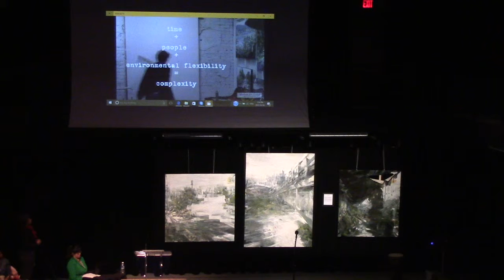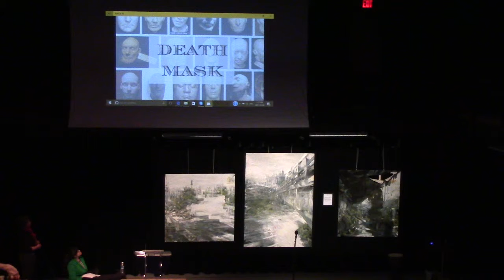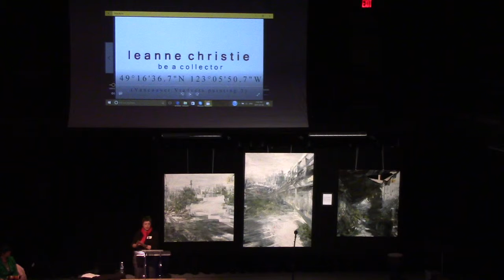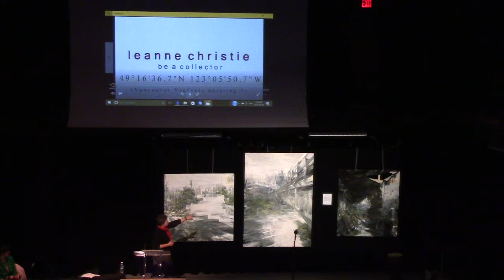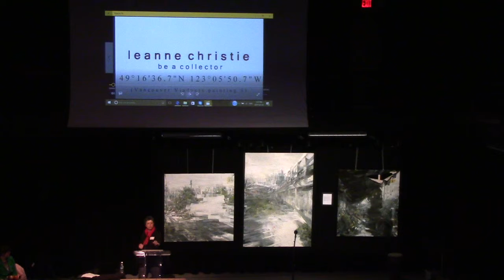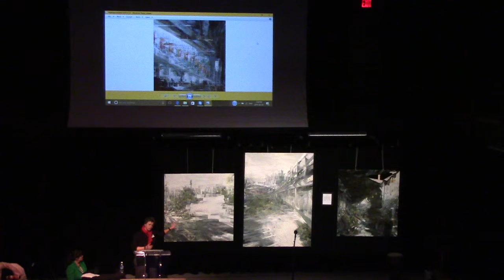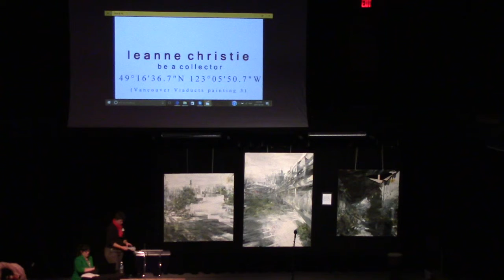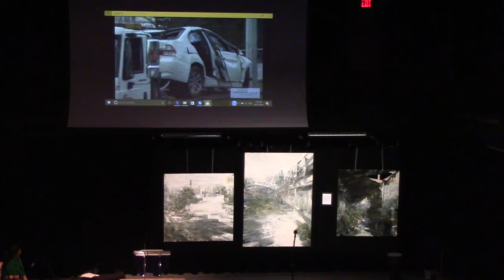Artist Talk at Forum on People of African Descent 2017 - Hogan's Alley Memory Exhibition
During Black History month, I was invited by the African Descent Society BC to share the developing body of oil paintings: Death Mask which deals with Complexity and the death of the Vancouver Viaducts.  This is the video of the talk and if you would like to see the video shared during the talk, please go to:

and